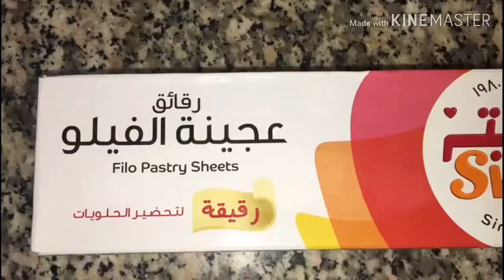ഇങ്ങിനെ ഒരു പ്രാവശ്യം ഉണ്ടാക്കി നോക്കൂ milk cake Recipe pravasi kitchen qatar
ആവശ്യമായ സാധനങ്ങൾ-

1-ഫിലോ പാസ്റ്റി ഷീറ്റ് (filo pastry sheets)
2-മുട്ട-1
3-പാൽ 1/2 cup
4-സൺ ഫ്ലവർ ഓയിൽ-1/4cup
5-നെയ്യ്-8tsp
7-തേങ്ങ ചിരവിയത് 1cup
8-അണ്ടി മുന്തിരി വറുത്തെടുത്തത്
9-പഞ്ചസാര

പാകം ചെയ്യുന്ന വിധം-

പാൽ മുട്ട പഞ്ചസാര ചേർത്ത് മിക്സിയിൽ അടിച്ചെടുക്കുക.
ഒരു സ്റ്റീൽ പാത്രം എടുത്ത് ഫിലോ pastry sheets പാത്രത്തിന് അനുസരിച്ച് കട്ട് ചെയ്തെടുത്ത ശേഷം ഓരോന്നായി നെയ്യ് പുരട്ടി അടക്കി (7 ലയർ) 2tsp മിക്സ് ഒഴിച്ച ശേഷം തേങ്ങ അണ്ടി മുന്തിരി പഞ്ചസാര മിക്സ് ചെയ്തു പരത്തി വെച്ചശേഷം വീണ്ടും ഏഴ് ഫിലോ ഷീറ്റ് കൂടി വെച്ച ശേഷം മിക്സ് ഒഴിച്ച് അതിനു മേലെ അണ്ടി മുന്തിരി തേങ്ങ മേലെ ഒരു ടീസ്പൂൺ ഇടുക
ശേഷം ഒരു ദോശക്കല്ല് ചൂടാക്കി അതിൽ വെച്ച് 15 മിനിറ്റ് മൂടി വച്ച് വേവിച്ചെടുക്കുക.